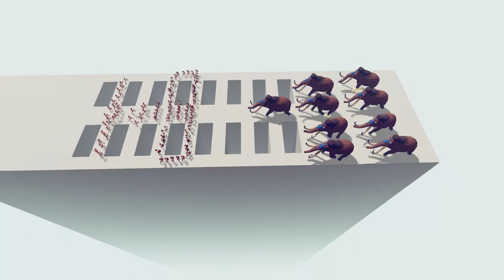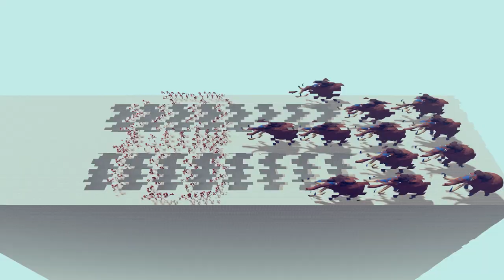SKELETON WARRIOR VS MAMMOTH - Totally Accurate Battle Simulator TABS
Totally Accurate Battle Simulator (TABS) is a ragdoll physics battle simulation fighting video game.